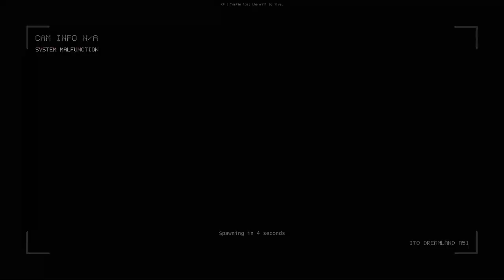Community Wargames tutorial thursday #101 Interstellar Marines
It's quiet, leaning is available for testing in singleplayer, Kim has new child and I ran out of miniatures to paint and somehow I'm on the verge of burnout.

Welcome to weekly Unofficial Interstellar Marines News, Questions & Answers livestream with your favorite Fin. The idea of this series of livestreams is to enlighten what's going with interstellar marines such as weekly news & updates, general information about the game and most importantly it's a community wargame that everyone is more than welcome to join in! You can leave questions to the youtube comment section, ask them live or post them on the forum.